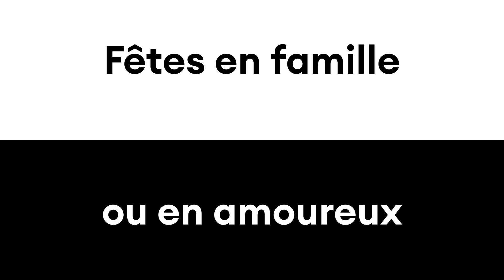Cour ou jardin ? Elsa Dreisig et Stéphanie d’Oustrac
Deux reines pour une couronne
On se plonge dans l'univers de Maria Stuarda de Donizetti avec Elsa Dreisig et Stéphanie d'Oustrac !

Dans le deuxième pan de la trilogie de Donizetti autour des Tudors, nous entendrons enfin Elsa Dreisig en Élisabeth d’Angleterre. Après avoir donné vie et mort à la mère de celle-ci, Anne Boleyn dans la production de Anna Bolena, la voici de retour aux côtés de Stéphanie d’Oustrac, toujours en rivale, cette fois-ci dans la peau de sa petite cousine Marie Stuart !

Avec Mariame Clément à la mise en scène, Julia Hansen signe la scénographie, Mathieu Guilhaumon Chorégraphe à la chorégraphie et le maestro Andrea Sanguineti à la tête de l' Orchestre de la Suisse Romande !

Du 17 au 29 décembre 2022 au Grand Théâtre de Genève